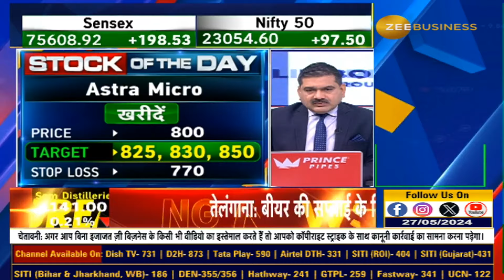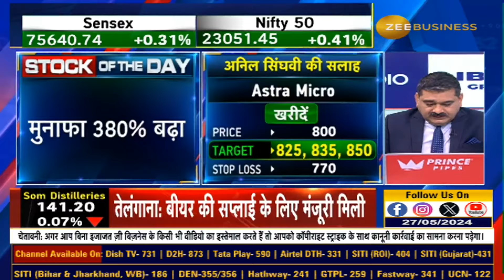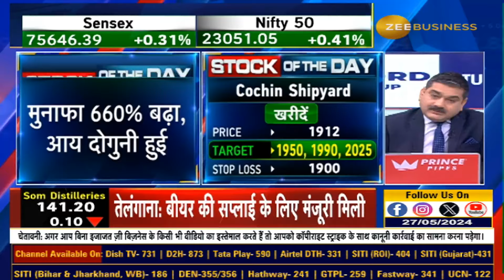Stock of the day | Anil Singhvi Recommends Buying Astra Microwave Products & Cochin Shipyard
आज AnilSinghvi ने दी Astra Microwave Products & Cochin Shipyard में खरीदारी की राय...

क्या है स्टॉपलॉस और टार्गेट्स?